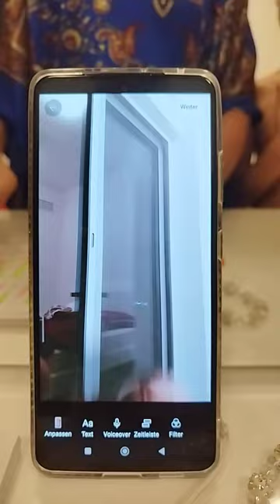Trend with my Phone dance CreativeSociety#2024#fun#art#love#shorts